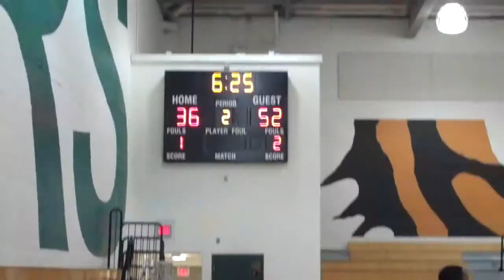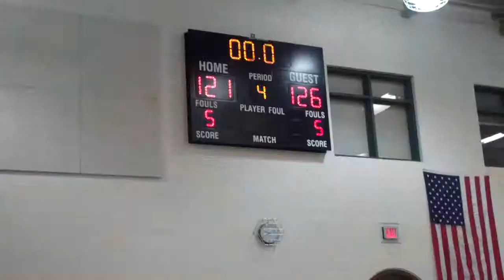APBL Hoops- Nova Hawks vs Manhattan Pride- FinestMag.com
Nova Hawks staged a thrilling comeback after being down 18 points but fell short, losing to the Manhattan Pride 126-121.